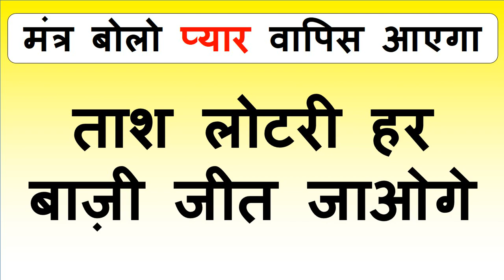यह जेब में रखकर घूमते रहो प्यार का वशीकरण हो जायेगा